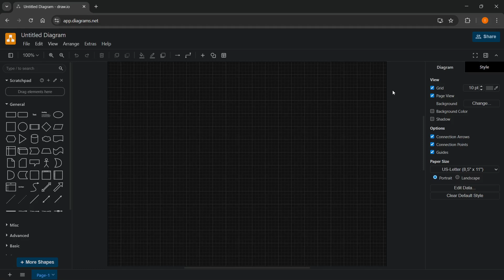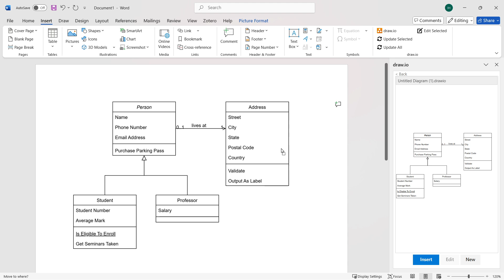How To COPY DIAGRAM From draw.io To Word (QUICK & EASY) 2026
In this video, I'll show you how to copy diagram from draw.io to Word. This is a full guide on how to transfer and insert your draw.io diagrams into Microsoft Word in 2026. In case you've been trying to copy a diagram from draw.io to Word, this is the video you need to see!